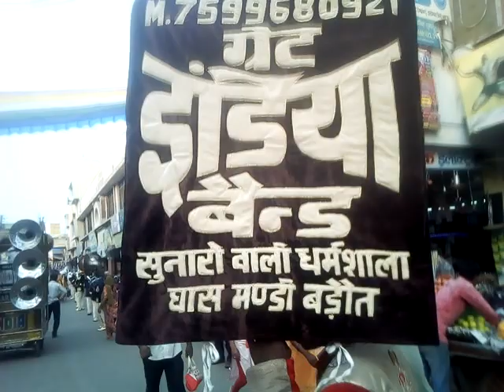Great india band baraut, 🎷 ( Regd,) 8958261603